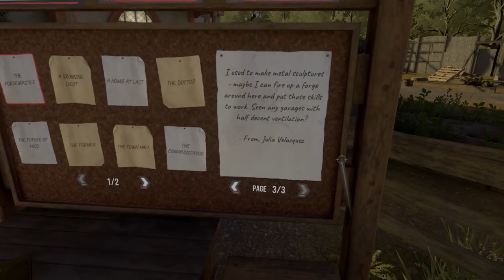TWD: Onslaught | Part 3 | The Massacre Of White Oak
Rick and Michonne go on some dangerous supply runs but it pays off - Alexandria is beginning to grow! Daryl continues his story by telling us about White Oak...and the hundreds of dead there.

There’s no rest when survival is on the line. Step into AMC’s The Walking Dead and prepare for an onslaught of walkers as you assume the roles of your favorite characters from the show, and confront the horrors and humanity of this apocalyptic new world.

Play as Rick, Daryl, Michonne, and Carol and set up your home base in the Alexandria Safe Zone. Here, you’ll play through chapters of an all-new story, embark on Scavenger runs, upgrade your player stats, modify and customize weapons, trade in resources to grow your community, and interact with your favorite characters. Successfully complete supply runs, and you’ll see Alexandria transform as you rebuild the settlement into a fortified bastion of hope for humanity’s future.

00:00 Intro + Recap
01:35 Rick Finds A Hatchet
08:17 The Craziest Supply Raid Ever
18:40 Chapter 3: The Rabbit Hole
27:11 Bringing Power To The Gate
31:04 The Burst Pistol
36:19 Now That's A LOT Of Walkers!

VR Headsets:
- Oculus Quest
- Oculus Rift S
- Valve Index
- HTC Vive
- HTC Vive Pro
- Playstation VR

PC Specs:
- RTX 2080 Super
- i9-9900k CPU
- 32 GB DDR4-3200mhz RAM